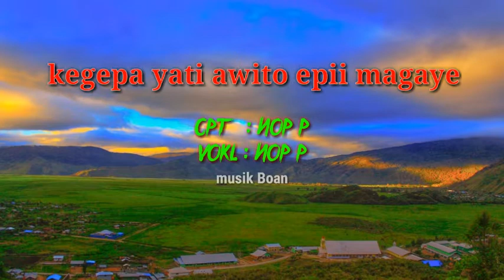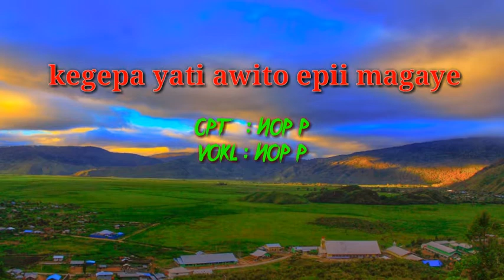LAGU POP DAERAH # KEGEPA DIDI NACIYAWI MAGA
Cip nop
Vok nop

Musik Boan